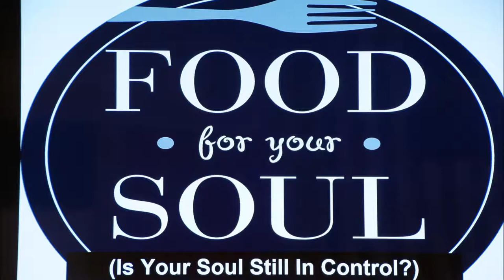FOOD FOR YOUR SOUL (is Your Soul still in Control?) 4 30 17